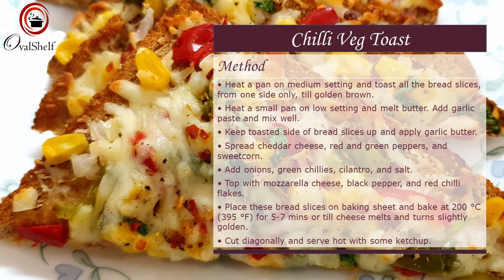Chilli Veg Toast | Quick Snack | OvalShelf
An incredibly easy dish that is perfect for snacks or breakfast or even as a brunch on busy weekends. Can also be served as a starter for parties! Crispy toast topped with vegs, spicy chilli and melted cheese, can anything be yummier! Check of this irresistible recipe in this quick video.

🛑 For the detailed recipe, tips and tricks and recipe card

👉 Chapters:
00:19 - Ingredients
00:29 - Roasting Bread Slices
00:56 - Preparing Garlic Butter
01:15 - Adding the toppings
05:05 - Baking
06:09 - Method

★★★ Chilli Veg Toast ★★★

➤ Makes: 8 toasts

➤ Ingredients:
• 8 slices - Brown/Wholemeal bread
• 3 TBSP - Butter
• 1 TBSP - Garlic paste
• 1 cup - Medium Cheddar Cheese - grated
• ½ cup - Red Pepper (Capsicum)- finely chopped
• ½ cup - Green Pepper (Capsicum)- finely chopped
• 1 cup - Sweetcorn - boiled
• ½ cup - Onions – finely chopped
• 2-3 small - Green Chillies – finely chopped (or to taste)
• ¼ cup - Cilantro (Coriander) – finely chopped
• ¼ tsp -  Salt (or to taste)
• 2 cups - Mozzarella cheese - grated
• Some as per taste - Black Pepper (Kali Mirch) - ground
• ¼ tsp - Red Chilli Flakes (or to taste)

1 cup = 250ml, 1 TBSP = 15ml, 1 tsp = 5ml

➤ Method:
• Heat a pan on medium setting and toast all the bread slices, from one side only, till golden brown.
• Heat a small pan on low setting and melt butter. Add garlic paste and mix well.
• Keep toasted side of bread slices up and apply garlic butter.
• Spread medium cheddar cheese, red and green peppers, and sweetcorn.
• Add onions, green chillies, cilantro, and salt.
• Top with mozzarella cheese, black pepper, and red chilli flakes.
• Place these bread slices on baking sheet and bake at 200 °C (395 °F) for 5-7 mins or till cheese melts and turns slightly golden.
• Cut diagonally and serve hot with some ketchup.